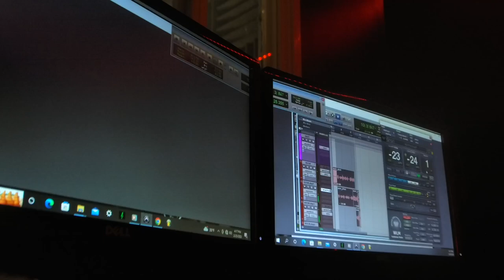4-1 Sheist x Rich Gotti - For Steppers Only (Shot By Dexta Dave)